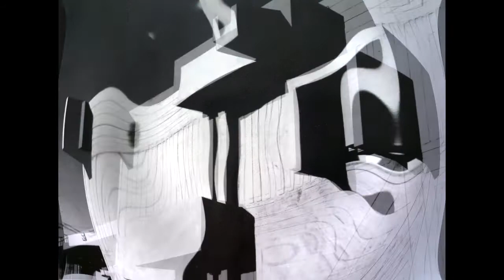Ruth Grader - Durham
From Ruth Grader - "Forms" EP
Out march 2016

Label: DIY
Format: EP
Country: Canada
Release date: March 2016
Genre: Electronic
Style: Techno